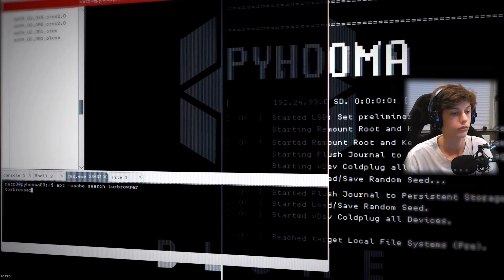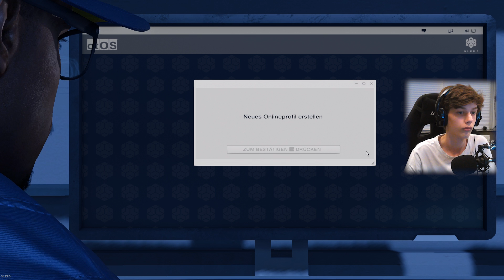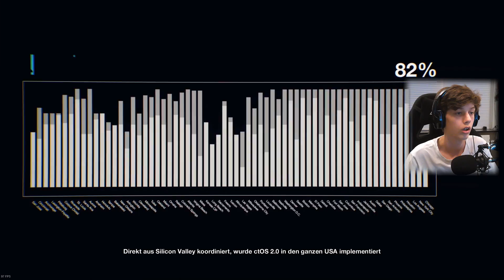WatchDOGS 2 Erste FOLGE!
Ich Hoffe es hat euch gefallen. Lass doch mal ein like da und einen kommentar ;) Danke

Games?: Cs:Go / Counter-Strike Global Offensive
Games?: Minecraft
Games?: Rocket League
Games?: GTA 5
Games?: Euro Truck Simulator 2

Vlogging Cam

- Sir.Toby